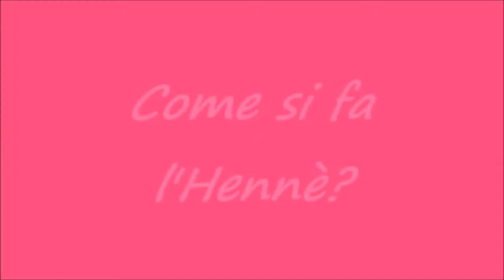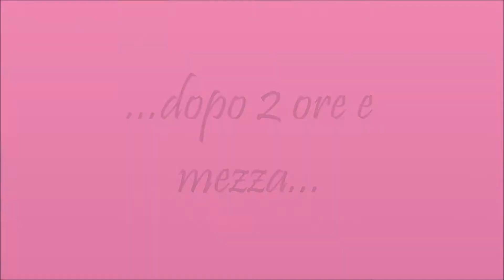COME FACCIO L'HENNE'?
Ciao Ragazze! In questo video vi mostro come preparo e applico sui capelli l'hennè, in particolare come ottengo riflessi rossi caldi con hennè, robbia e cassia.

Vi lascio il mio video precedente, in cui parlo dei prodotti bio che uso per la cura dei capelli

Un abbraccio! Nina